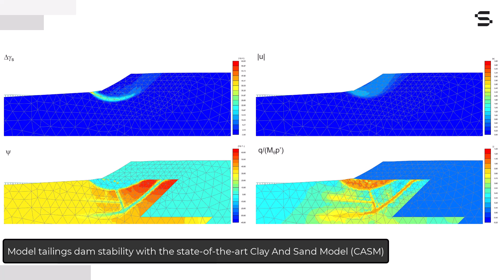Deliver safer tailings dam designs with PLAXIS 2024.2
Use the state-of-the-art Clay And Sand Model (CASM) to re-evaluate the stability of existing tailings dam facilities or in the design of new facilities.
This constitutive model has been applied successfully to identify the cause of the Brumadinho dam failure in the one of the official investigation committees.